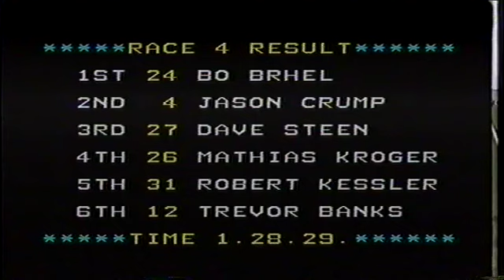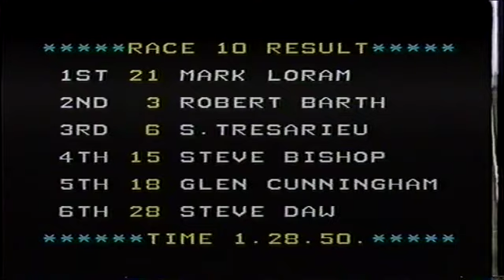1995 INTERNATIONAL ACE OF ACES GRASSTRACK - PART 1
Another amazing Ace of Aces from Winterbourne Gunner, with Kelvin Tatum, Paul Fry, Ales Dryml, Andy Smith, Steve Daw, Scott Nicholls, Glen Cunningham, Jeremy Doncaster, Paul Hurry, Clayton Williams, Simon Wigg, Robert Barth, Steve Schofield, Leigh Lanham, Phillipe Berge, Trevor Banks, Bo Brhel, Jason Crump, Mathias Kroger, and many more.
Sidecars include: Ing/Urycz, Steer/Orchard, Blewitt/Metcalfe, Pitman/Simmons, Tolhurst/Baseby, Edwards/Walters, Halsey/Glenie, R.Bradley/G.Bradley, R.Winterburn/C.Winterburn, Hiscock/Sleep, Smith/Stace, Measor/Lapham, Wilson/Miles, Matthews/Jones, Thomas/Woodley, and many more.